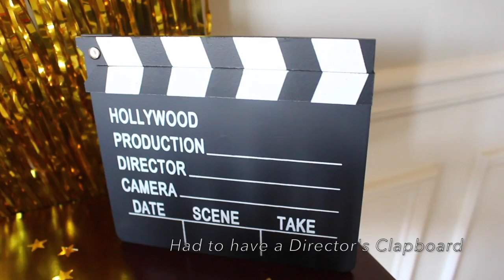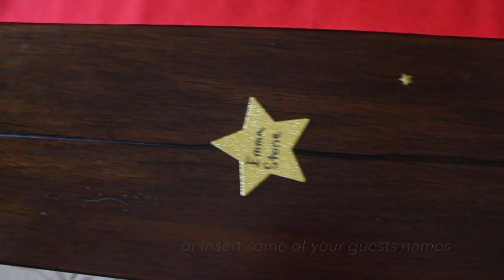Oscars Party Ideas | DIYs, Decorations, Food & more...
Hello DIY Queens! If you're a big fan of the academy awards, here are a few DIY ideas on how to decorate your Oscar party with items from Dollar Tree, Michaels, Party City and Amazon :) Thanks for watching!

Here's what I used:
-Michaels_
Wood letters (HOLLYWOOD)
Acrylic white paint
Foam paint brush
Small Glitter stars (2 packs of 10)
Star confetti (1 pack)

-Party City-
Director's clapboard (2)
Red tablecloth (Curtain valance)
Large clear plastic  popcorn containers (3)
Clear scoops (3)
Plastic champagne flutes (8)
Toothpicks
Tea light candle holders and candles (9 for the Hollywood sign & 2 for  wine cabinet).
Gold balloons (8)
Paper red carpet (1 roll)

-Amazon_
large cardboard stars (Gift from a friend)
Gold fringe curtains (2)

-Pier 1-
Cake stand (for cookies)

-HomeGoods-
Plastic cake stand (for Cheese, cracker & grapes)
Small white cupcake stand (for bite size desserts)

-Dollar Tree-
Silver trays (for meatballs)
Popcorn (Caramel, white cheddar & Cheese)
M&Ms (3 boxes)
Skittles (3 boxes)
Sour gummy (3 boxes)

🔸For EVENT or DIY SKYPE consultations, CENTERPIECE RENTAL, or to check out my SERVICES